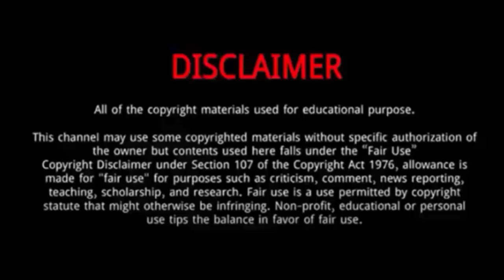Tanner Charles (American Idol 2023) || 5 Things You Didn't Know About Tanner Charles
Tanner Charles is a talented young superstar who has been slaying with the high notes on the TV reality show "American Idol.
He  is a talented pop singer-songwriter from Tulsa, Oklahoma.
As he made his way to the stage, he explained that his dream was to sell out the biggest stages and arenas around the world.
His girlfriend, Delaney accompanies his audition on piano.
He is passionate about music and had already made name for herself before appearing on American Idol.